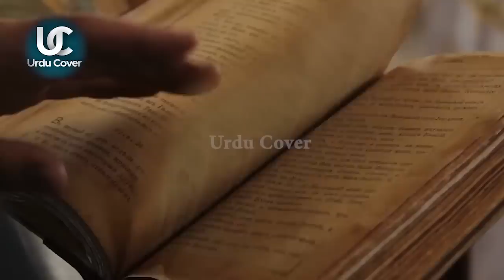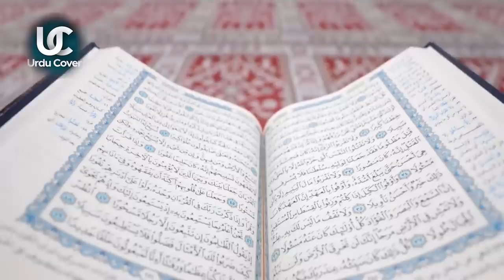Sudden discovery of advanced civilization hidden in the Sahara Desert | Urdu Cover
Produced by : Talha Labib
Voice Over : Majid Malik
S.E.O :  Zain Mehmood